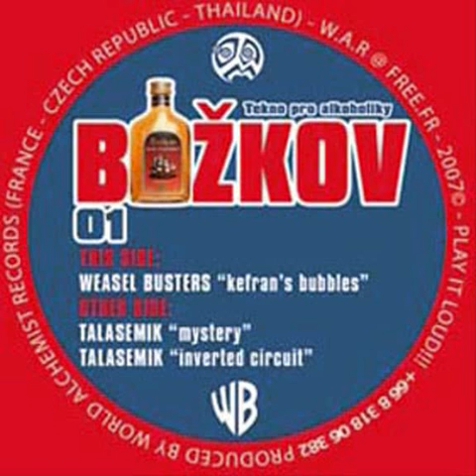Talasemik - Mystery (Bozkov01)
(BOZKOV 01) War Records 2007